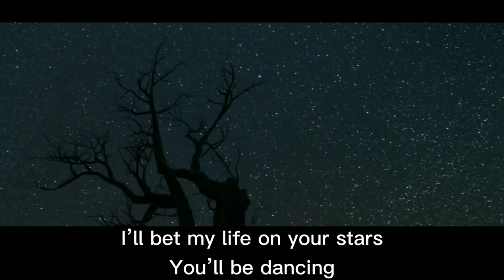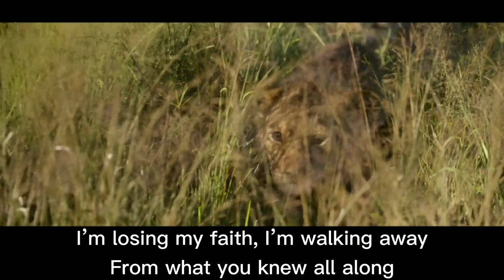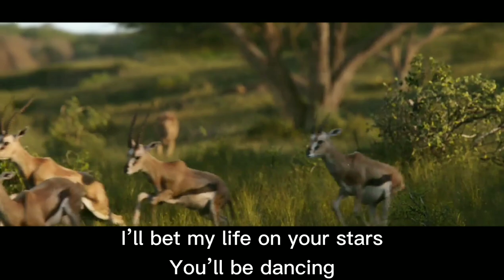Unknown Brain - Dancing On The Moon (Lyrics) [NCS Release] || The Lion King 2019 Cut Scenes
"First I Apologize For Merging This Video"
"This is really not the original soundtrack of this clip"

(Video Caption)

The Lion King is a 2019 American musical drama film directed and produced by Jon Favreau, written by Jeff Nathanson, and produced by Walt Disney Pictures. It is a photorealistic computer-animated remake of Disney's traditionally animated 1994 film of the same name.

(Track Caption)

Unknown Brain - Dancing On The Moon ft. Luke Burr [NCS Release]

COPYRIGHT / LICENSING
* If any producer or label has an issue with this song or picture, Please CONTACT ME before doing anything by sending me an e-mail and your content will be removed immediately.
* Will respond with in 24 hours or less ...